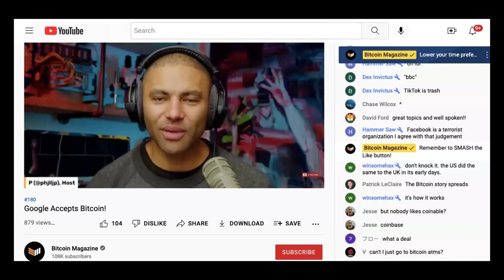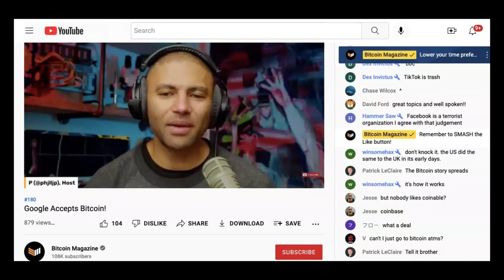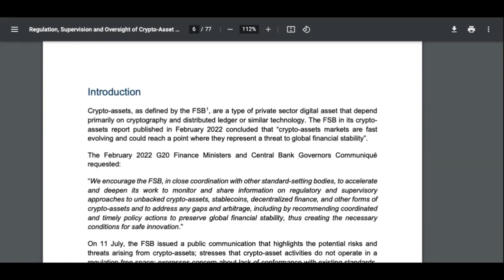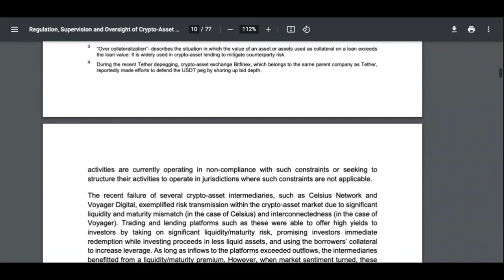CRYPTO UPDATE!! Coinbase + Google, Ape coin, FSB regulation reports, Opensea, The IRS & FBI!!!!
FIND OUT WHAT COINBASE AND GOOGLE ARE DOING.
APECOIN DOWN DUE TO SEC
FSB REPORTS PDF!!
2 HIGH PROFILE EXECUTIVES LEAVING OPENSEA!! SEE WHY!?!?
IRS AND FBI GUNNING FOR CRYPTO HACKERS.

DONT FOR GET THE GIVEAWAYS MORE INFO IN THE VIDEO MUST WATCH TILL THE END.